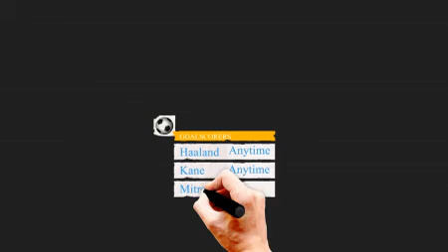Premier League Tips and Predictions from 30/09 to 02/10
Premier League Predictions, Epl The EPL is finally back and it’s back with a bang. Here are the odds for this round of matches.

The Premier League is back this weekend after a two-week break.

Due to the recent international break and Queen Elizabeth’s funeral, there have not been any EPL games since September 18. Some groups haven’t competed in a month or longer. Liverpool’s last league game occurred on September 3, and its last match was September 13. The same is true for Manchester United. There hasn’t been an EPL match since September 15, when United played in the Europa League. A league match hasn’t been played since Arsenal fell to Manchester United 3-1 on September 4.

Because of the World Cup, teams will play more games during the first part of 2023 than normal. This creates an interesting wager for games this weekend. Will teams be exhausted or rusty, or both, given that many players represented their nations during the national break?

The top five teams in the league aren’t taking it easy this weekend. Arsenal and Tottenham, the league’s top two teams, square off against each other, as do Manchester United and Manchester City, who sit in fifth and eighth, respectively. The EPL begins with a grudge match between third-place Tottenham and league-leading Arsenal on Saturday, while second-place Manchester City and fifth-place Manchester United meet on Sunday in the Manchester derby. Liverpool visits Brighton & Hove Albion, the league’s fourth-place team.

The Premier League is finally back, and it’s making a big splash. Here are the chances for this set of matches.